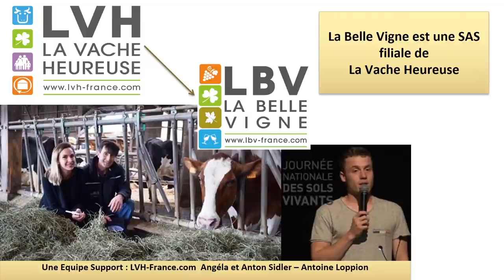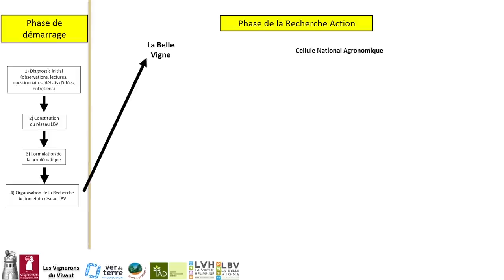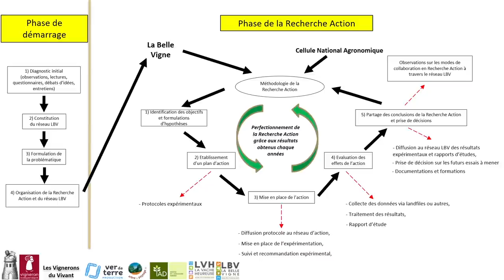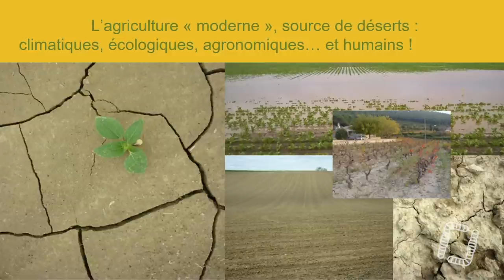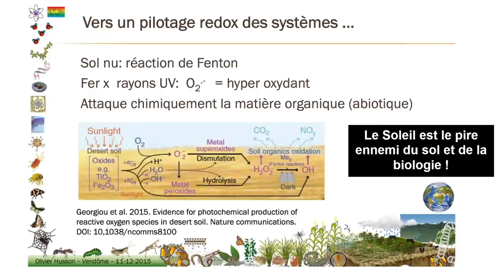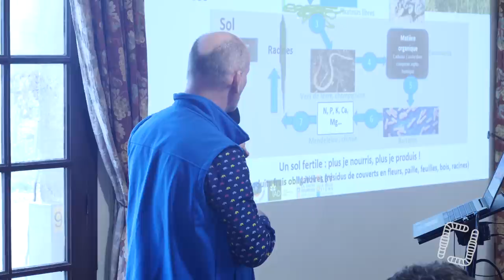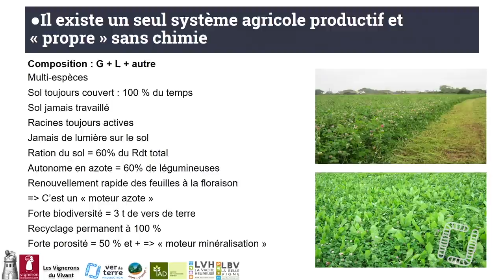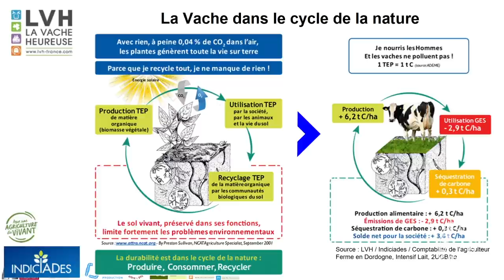Présentation de La Belle Vigne, par Konrad Schreiber